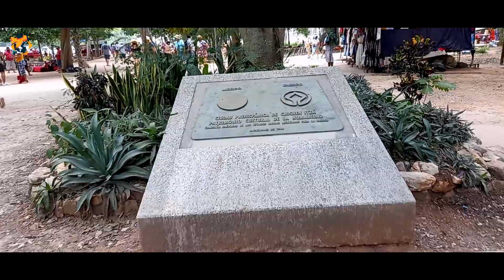Viajar con NIÑOS a Valladolid Yucatán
Nuestra siguiente parada fue Valladolid. Pero antes de llegar, pasamos por Chichen Itzá que está antes de llegar a Valladolid.

Nos hospedamos en el hotel El Mesón del Marqués y visitamos 2 cenotes. Hacienda Oxmán y Xkeken.

Nuestra siguiente parada es Playa del Carmen, donde visitamos los parques Xenses y Xel-Ha.